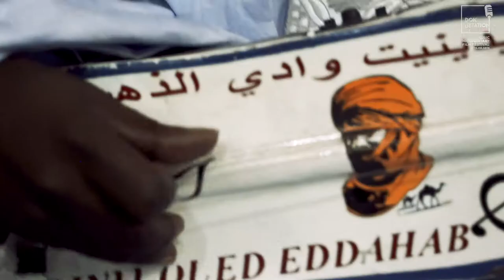Oulay's Wedding / AFF 2019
Hisham Mayet, Cyrus Moussavi, Brittany Nugent | USA | 2017 | 58'
DokStation 2019
1037_2019  DokStation 2019

Synopsis:
Oulaya's Wedding is the portrait of a family, the most well-known wedding band of Dakhla: Group Doueh. The documentary focuses on the week-long celebration of the marriage of the oldest daughter of the family: Oulaya. The ceremony is the occasion for playing music, dancing and beauty pageants. Love, family and gender roles are also explored through the prism of this caste of musicians, helping us to get some insight on Sahraoui culture and life.